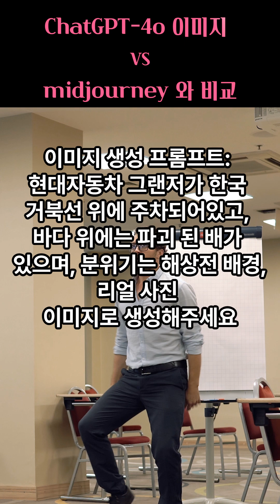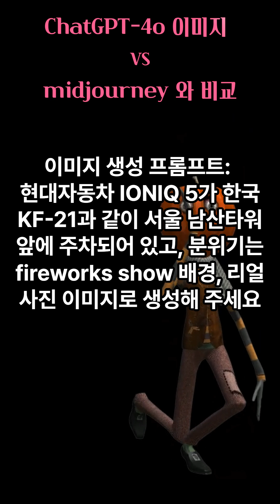챗Gpt 4o vs 미드저니, 이미지 생성 능력 비교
ChatGPT-4o와 Midjourney 이미지 생성 능력 비교

최근 향상된 ChatGPT-4o의 이미지 생성 능력과 Midjourney를 다양한 한국적 요소가 포함된 프롬프트로 비교 테스트한 결과입니다. 다섯 가지 서로 다른 프롬프트를 통해 두 AI의 한국 문화 요소 이해도와 자동차 디자인의 정확성을 평가했습니다.

테스트 결과, Midjourney는 한국 전통 건축물(초가집, 기와집, 거북선)과 랜드마크(남산타워)를 정확히 구현하는 데 어려움을 보였으며, 현대자동차 모델의 디자인을 임의로 변형하는 경향이 관찰되었습니다. 특히 구형 제네시스에 대한 편향된 표현과 거북선의 부재는 한국적 요소에 대한 이해 부족을 드러냈습니다.

반면, 자동차와 건축물의 조합이라는 비현실적 상황과 특수 환경(수중, 해상전)에서의 표현은 두 AI 모두 시도했으나, Midjourney의 경우 프롬프트의 핵심 요소들을 누락하거나 변형하는 문제점이 두드러졌습니다.

이 비교는 AI 이미지 생성 모델들이 문화적 특수성과 세부 사항의 정확한 표현에서 여전히 개선의 여지가 있음을 보여줍니다.